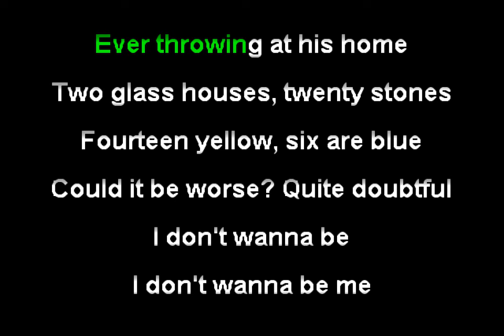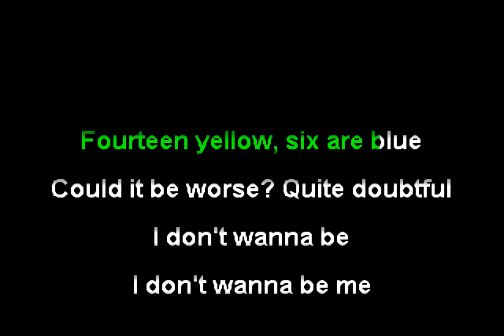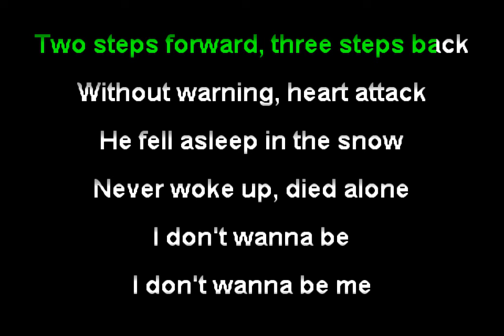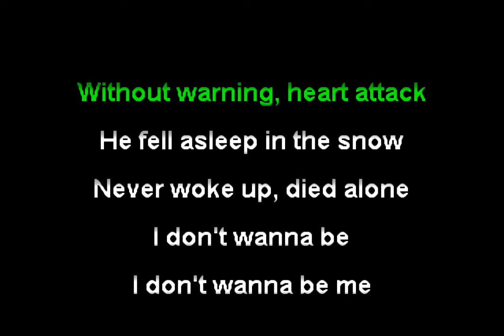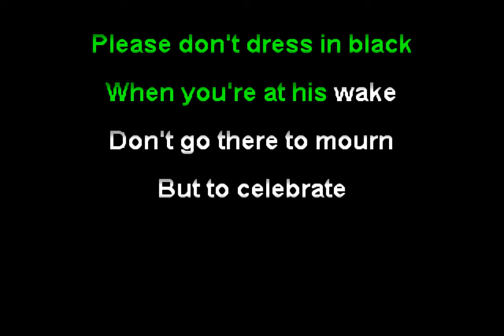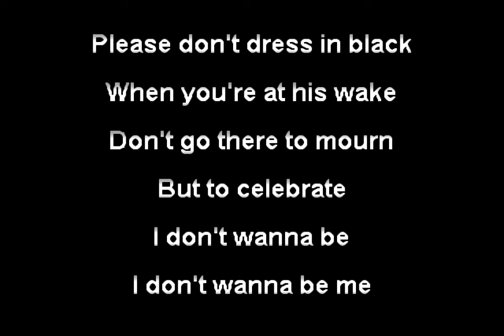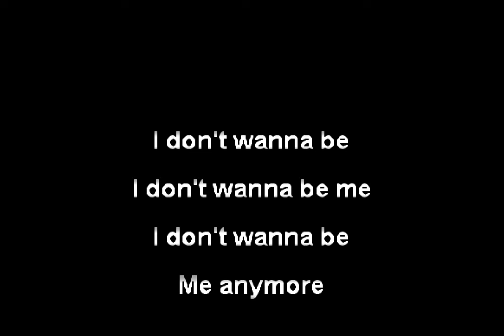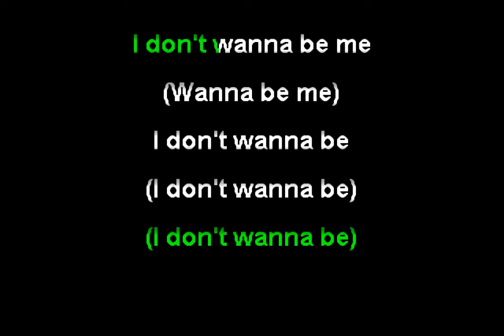Type O Negative - I Don't Wanna Be Me (Funbox Karaoke, 2003)